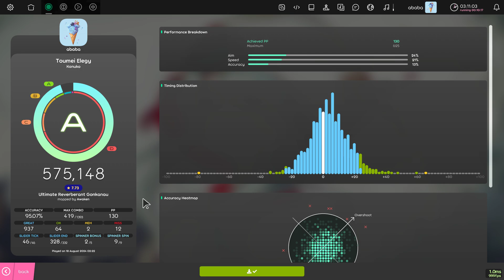7.7* toumei elegy crazy run 12x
3:00 ?